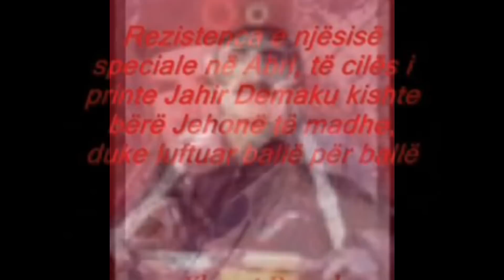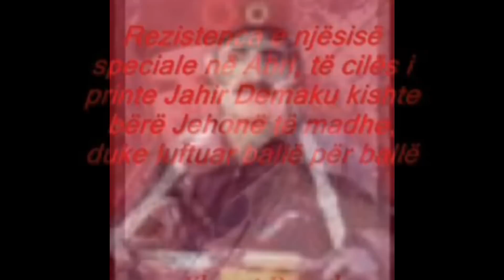Agim Gashi-Këngë pë Vesel Demakun!.wmv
Teksti:Dibran Demaku
Këndon:Agim Gashi